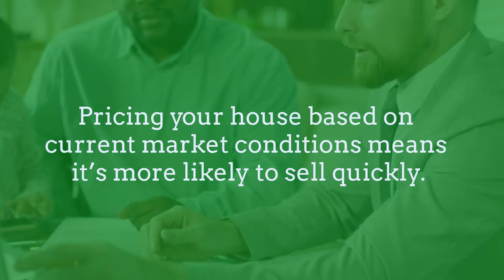3 Tips for Selling Your House Right Now- Laura Kelley Keller Williams Realty SanDiegoLaura.KW.com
Pricing your house based on current market conditions means it's more likely to sell quickly.

Buy a home or sell a home or invest:

💁‍♀️Laura Kelley | Keller Williams Realty |  REALTOR®
Keller Williams Realty San Diego, CA
As Seen On KUSI & Real Talk San Diego